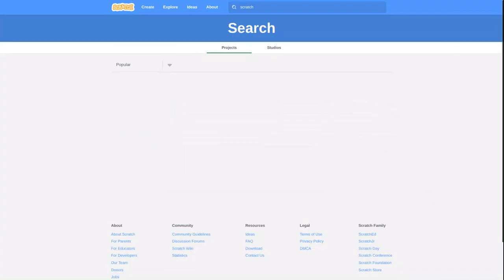April fools thing | Scratch